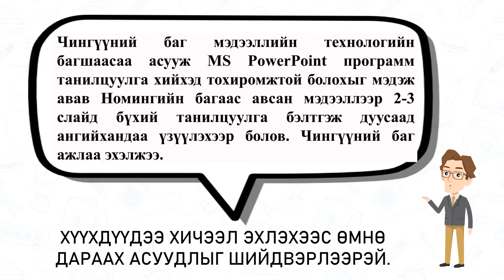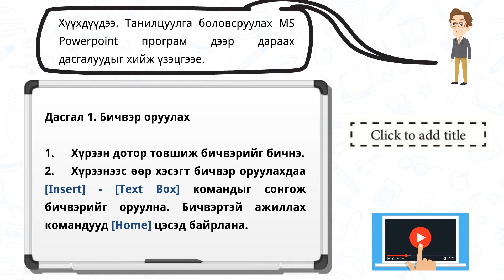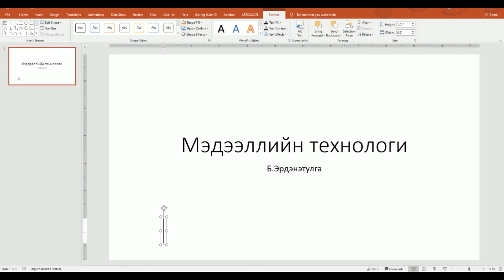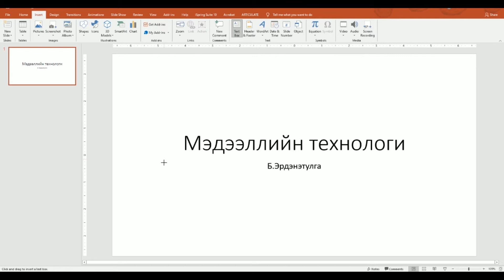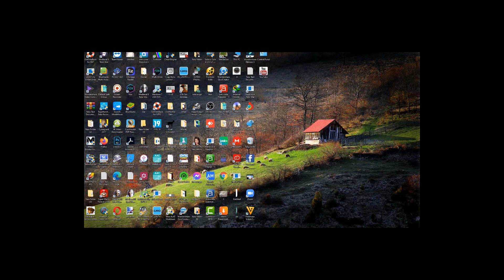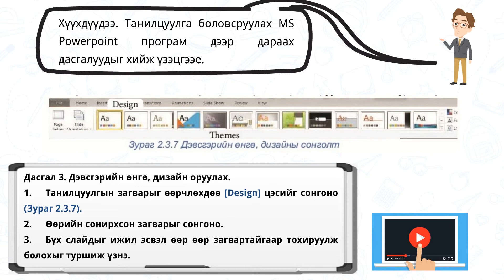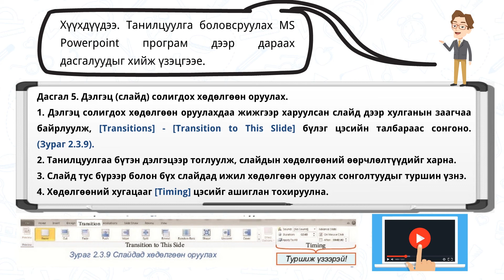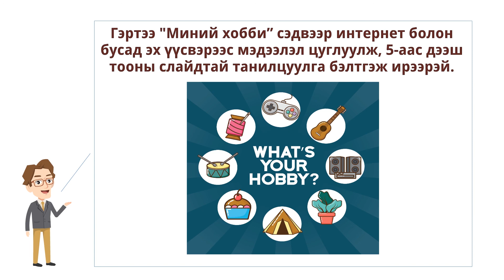VII Танилцуулга боловсруулах технологи 2